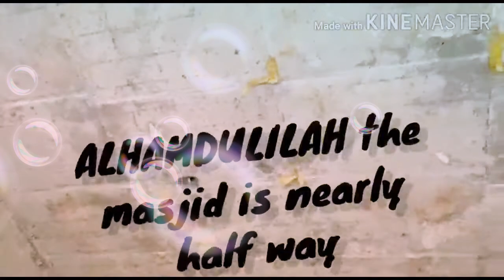Build masjid with us.🕌🕌🇵🇰🤲🤲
Please also support channel by